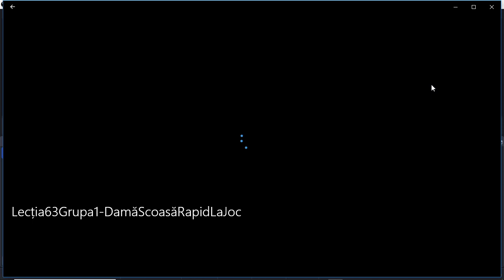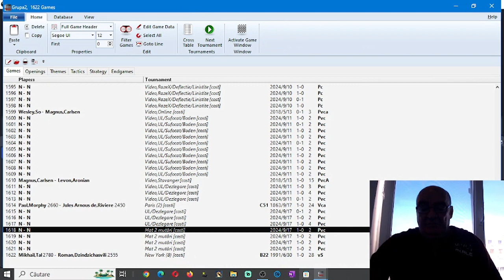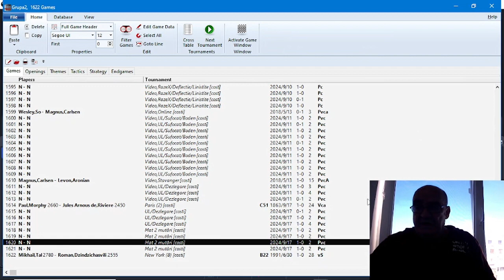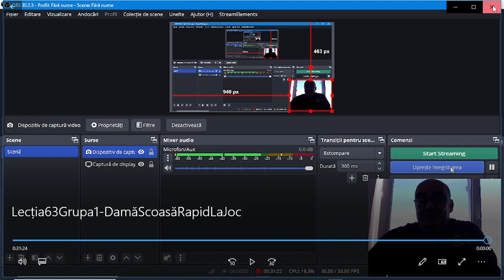Lecția 63, grupa 1: Damă scoasă rapid la joc în deschidere